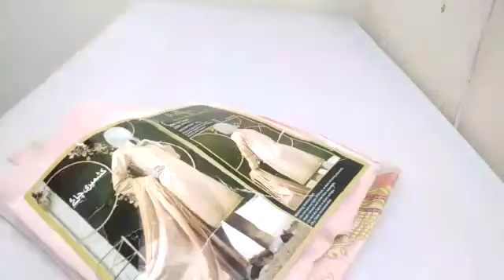pakistani branded summer suits sale/ladies branded leftover/she essentials/#4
Watsapp no
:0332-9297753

summer suits for ladies
branded summer dresses
factory leftover stock
pakistani lawn dresses
lawn suits on sale
3pcs summer suits
lawn dupatta suits
branded lawn collection
printed 3pcs lawn dresses
brands sale 2021